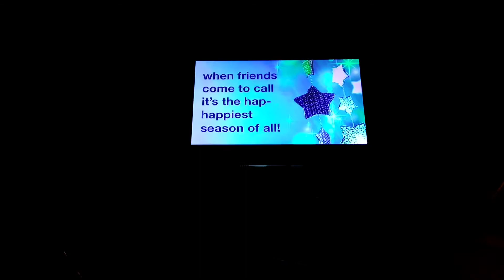Stone Mountain Christmas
Stone Mountain